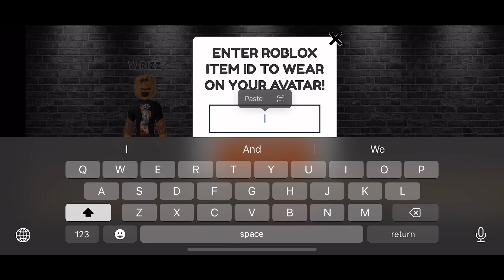Black fit codes🔥{roblox hsl}roblox